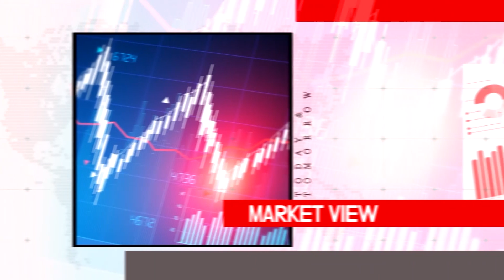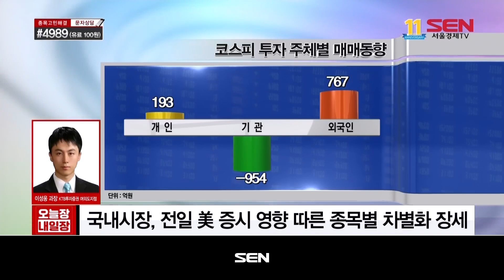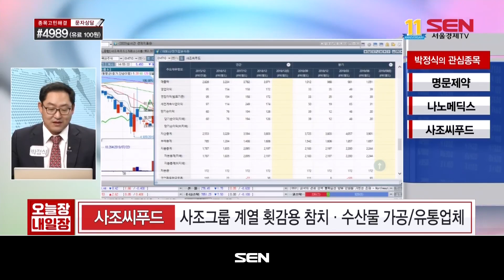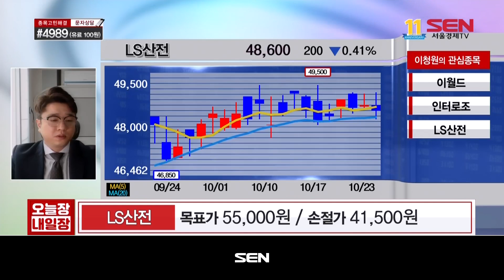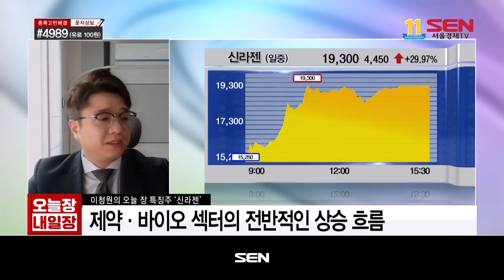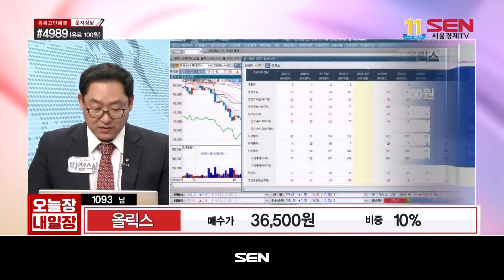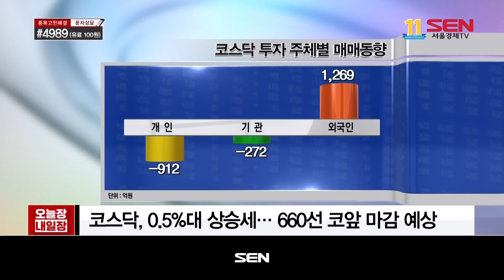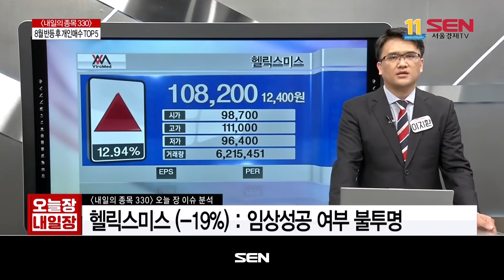오늘장 내일장 2부_793회_20191023